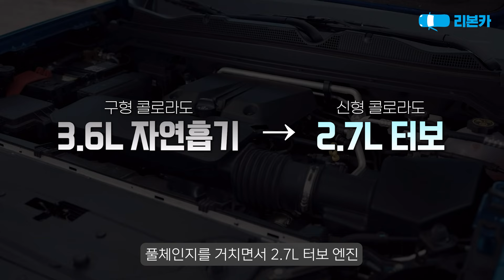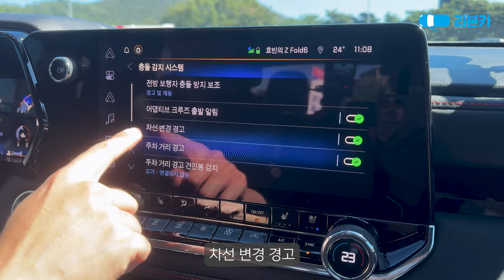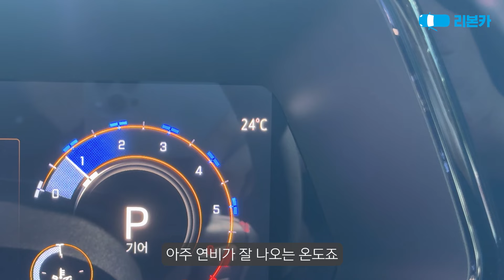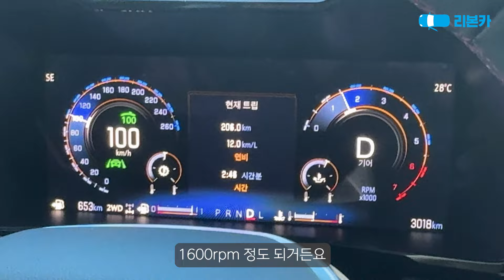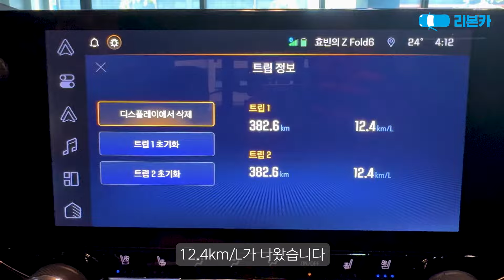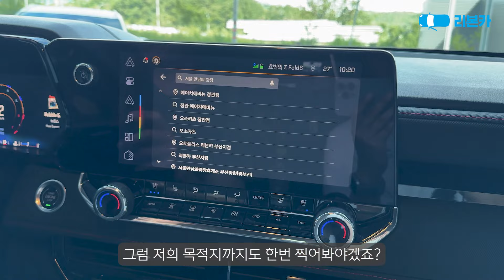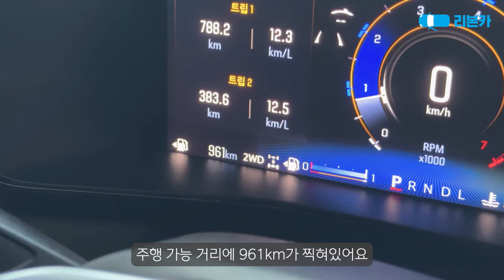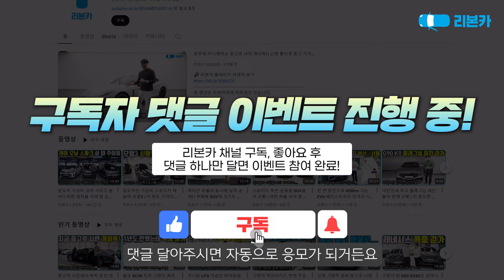한 번 주유로 1000km 가는 미친 연비의 쉐보레 콜로라도 | 픽업트럭 맞아..?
🔎 리본카 홈페이지 자세히 보기